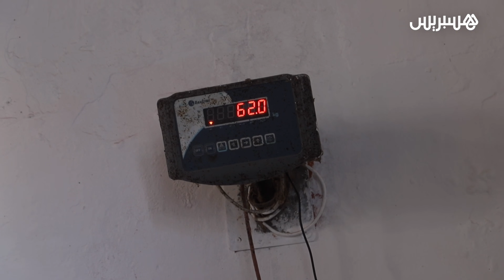"الثمن باين".. بسبب غلاء الأسعار بيضاويون يقبلون على شراء أضاحي العيد بالكيلوغرام